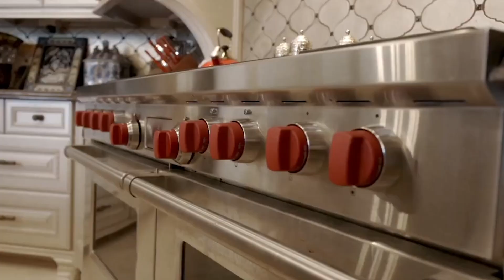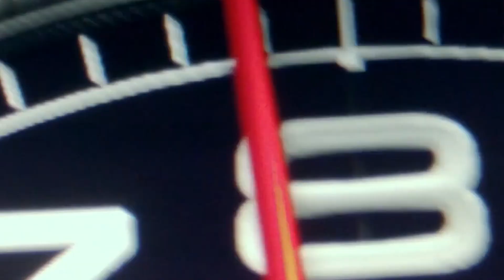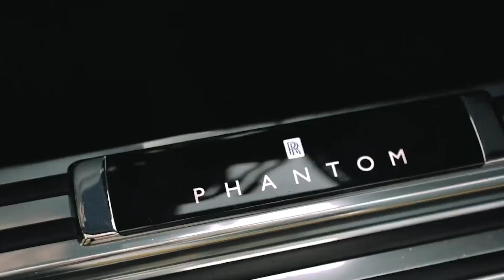📈 How to Visualize Millionaire Motivation 💰💪 - Millionaire Luxury Lifestyle 🌟🏝️✨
Want to learn how to visualize millionaire motivation? Welcome to our captivating visual inspiration video, designed to ignite your motivation and drive to create your own millionaire luxury lifestyle. This video is a mesmerizing journey through the world of opulence and extravagance, featuring breathtaking imagery that will stimulate your subconscious mind and propel you towards success. With scenes of lavish mansions, exotic destinations, and high-end experiences, you'll be transported into a realm of abundance and achievement.

If you're seeking millionaire lifestyle motivation to fuel your ambitions, look no further. This video is the ultimate source of inspiration, with its captivating visuals and uplifting soundtrack. Immerse yourself in the world of luxury watches, luxurious vehicles, and high-end brands, and let this video guide you towards creating the life of your dreams.

At its core, this video embodies millionaire motivation – the unwavering determination and hunger for success that drives high achievers. By regularly immersing yourself in this visual masterpiece, you'll cultivate the millionaire mindset, adopt empowering habits, and unlock your full potential. So sit back, relax, and allow this video to inspire you to take bold action and create the luxurious millionaire lifestyle you deserve.